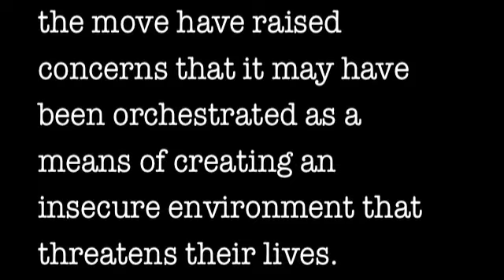Darrell Elmer Rodgers-"Seven"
In July 2010 I recorded and produced a song called "Seven".  It's a tribute to the Baha'is imprisoned in Iran for no other reason than their religious belief.  Particularly, it refers to the seven Iranian Baha'is imprisoned for their leadership role in ministering to the needs of other oppressed Baha'is there. Recently we received word that conditions have worsened, so I have made this video of myself performing along with my own recorded tracks, just to draw attention once again to the plight of these angelic souls.